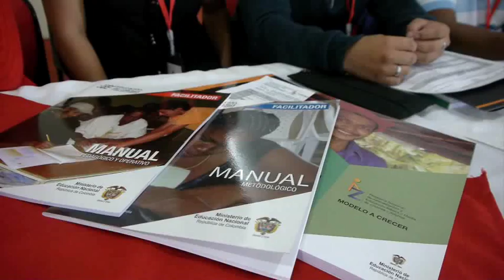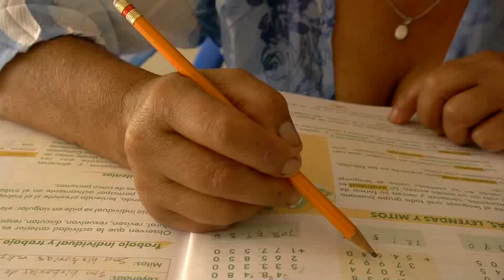Adultos iletrados: A Crecer de la mano de la educación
El objetivo del Programa Nacional de Alfabetización consiste en vincular a los adultos iletrados al sistema educativo. Sin embargo, existen desafíos de los que cada parte debe ser consciente para ofrecer las  condiciones necesarias a los jóvenes y adultos en proceso de alfabetización, para motivarlos a continuar su proceso de aprendizaje, y brindarles contenidos pertinentes y opciones productivas.

En esta visita a Pitalito (Huila) conoceremos cómo el modelo educativo A Crecer apoya y fortalece los procesos de alfabetización por medio de facilitadores que realizan actividades individuales, grupales y comunitarias, acompañando a los participantes incluso en zonas rurales alejadas. Esta es la historia de personas motivadas con ganas de superarse; su historia nos inspira y evidencia el poder transformador de la educación.